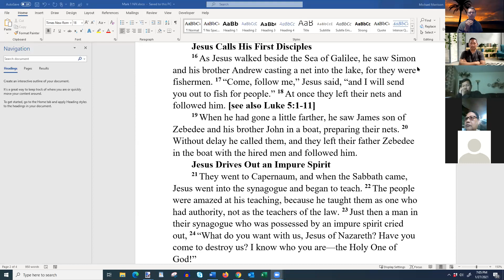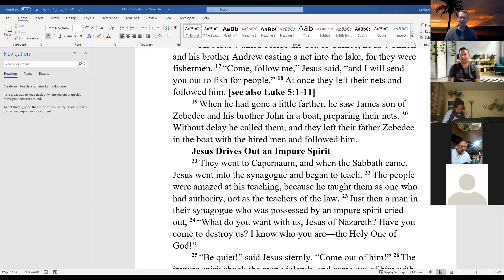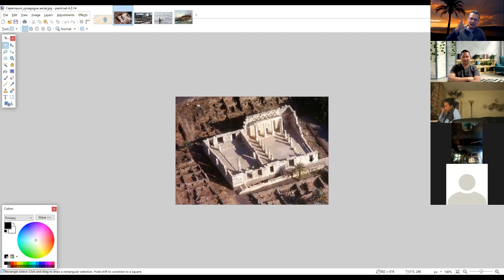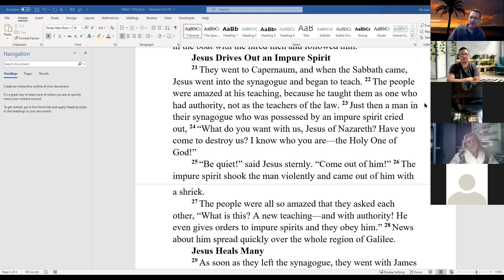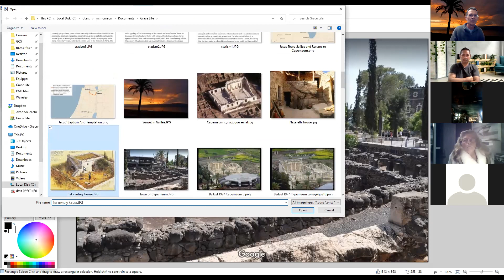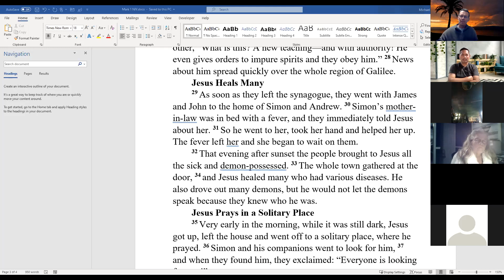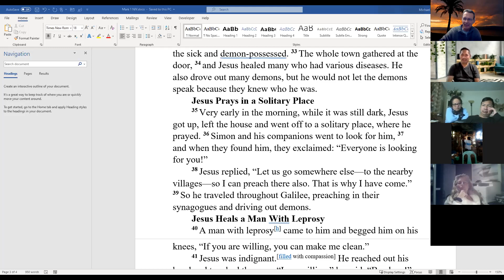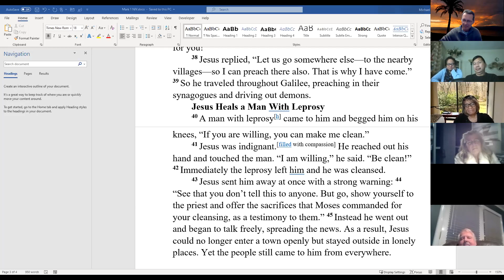Bible Study: Mark 1:16-41